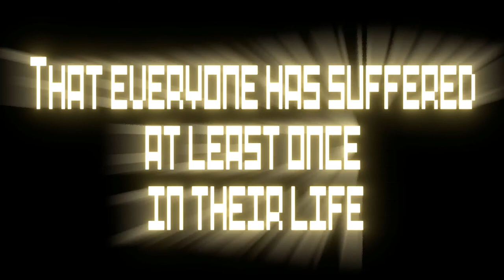Crap attack Trailer HD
Crap Attack, the most strange platformer ever!
Available for Windows, Linux and Android

PLAY  the full game for FREE on